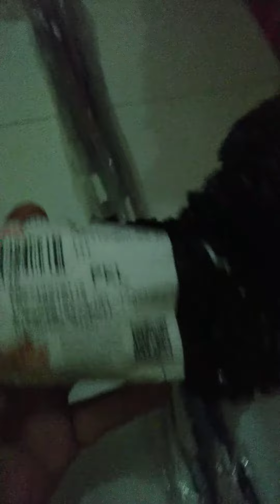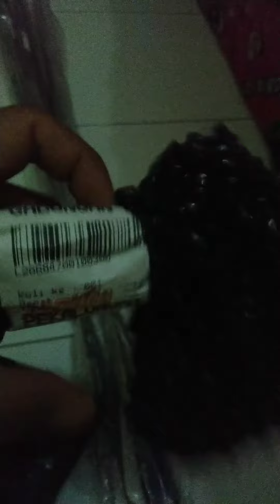bukti complain tokopedia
barang yg dipesan 10 pcs tapi yg datang hanya 7 pcs